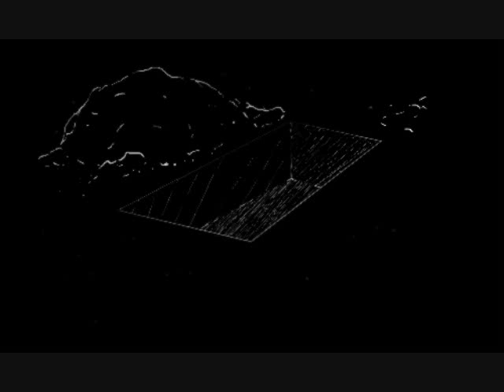壊人間機械 Broken Human Machine PV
*collapse* I finished it! It's not amazing, I know, but I hope you enjoy it anyway. Just a quick project to pass the time.

Anyways, this is an under appreciated song by Machigerita. Vocals by Hatsune Miku of course. PV by me. Translation is by ShaShaChanHazALeek. She used Google Translate so it might not be exactly accurate but it's the translation I based this off of.

Aaaand that's that. I'm going to go rest now.